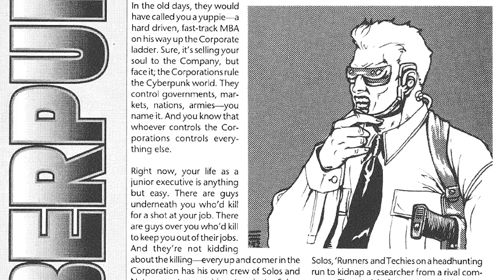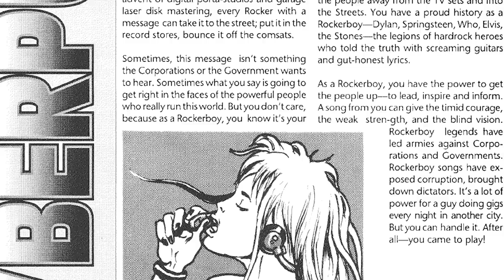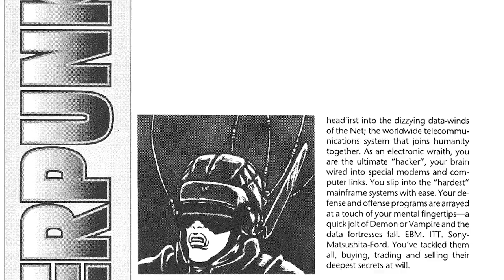Cyberpunk's Universe Explained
Cyberpunk creator Mike Pondsmith breaks down the world of Cyberpunk 2020 and 2077.